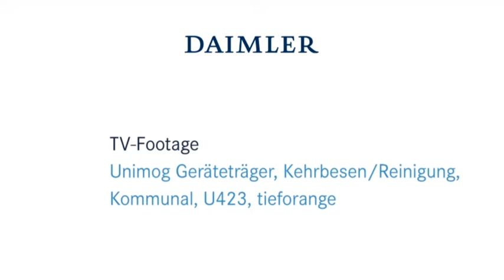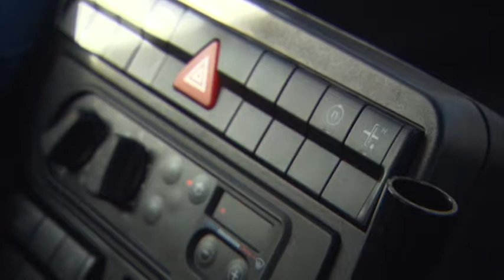Mercedes-Benz Unimog BlueTec 6 [U426 Footage]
H Γερμανική αυτοκινητοβιομηχανία Daimler AG, κατά τη διάρκεια της φετινής και παράλληλα μεγαλύτερης έκθεσης στον κόσμο στον τομέα της γεωργίας και των γεωργικών μηχανημάτων, της "Agritechnica 2013" που έλαβε χώρα στο Αννόβερο (Γερμανία) στις 10 - 16 Νοεμβρίου, παρουσίασε στο κοινό τα ανανεωμένα "ειδικών αποστολών" οχήματά της, τα Unimog με κινητήρες τεχνολογίας Euro6.
Διαβάστε περισσότερα στο Car & Truck Δεκεμβρίου (#120).